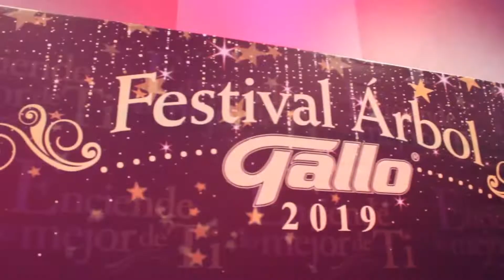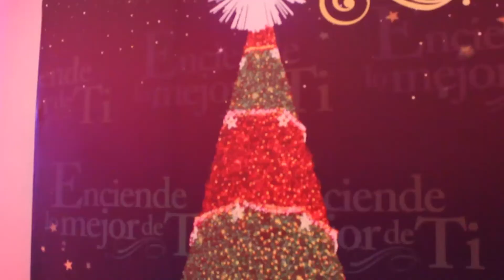No te pierdas el Festival Árbol Gallo este 16 de noviembre